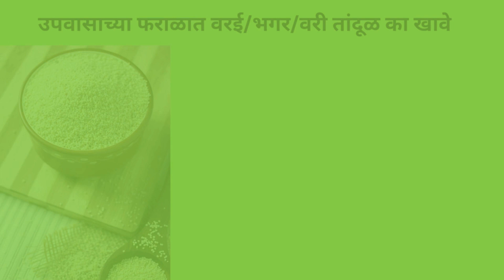उपवासाच्या फराळात भगर/वरी तांदूळ/ वरई का खावी/वरईचे तांदूळ म्हणजे नक्की काय/Millet/Varai /समा चावल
1. उपवासाच्या फराळात वरई/भगर/वरी तांदूळ का खावे
2. वरईचे तांदूळ कश्या पासून बनतात
3. वरईचे तांदूळ म्हणजे काय

उपवासाच्या फराळात वरई/भगर/वरी तांदूळ का खावे/वरईचे तांदूळ कश्या पासून बनतात/Barnyard Millet/Varai